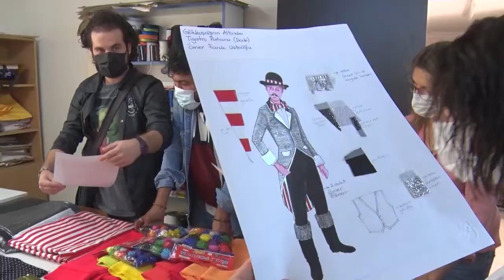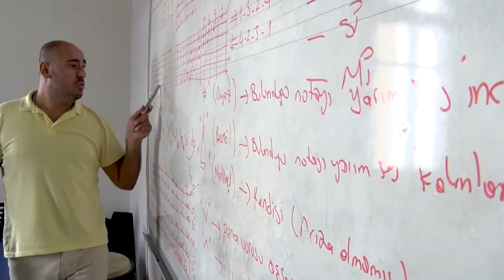2021 MERSİN’DE BÜYÜKŞEHİR’LE KÜLTÜR VE SANATIN YILI OLDU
Mersin Büyükşehir Belediyesi Kültür ve Sosyal İşler Dairesi, 2021 yılında da kültür ve sanat etkinliklerini kent geneline yaydı. Birçok kültür ve sanat dalında faaliyet gösteren Büyükşehir, bünyesindeki sanatçılarla sayısız etkinliğe imza attı.